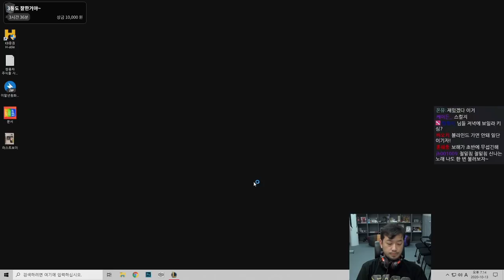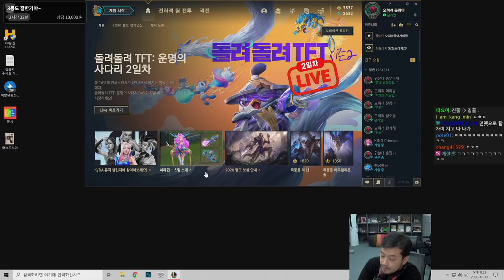2020 AMD 자낳대 시즌2 3·4위전 《OGG vs 귀살대》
《오히려좋아 게이밍 (OGG)》
탑 이차함수
정글 한냥이
미드 빅헤드
원딜 쫀득
서포터 침착맨
감독 트할

《귀살대》
탑 중력
정글 치킨쿤
미드 너불
원딜 승우아빠
서포터 얏따
감독 매드라이프